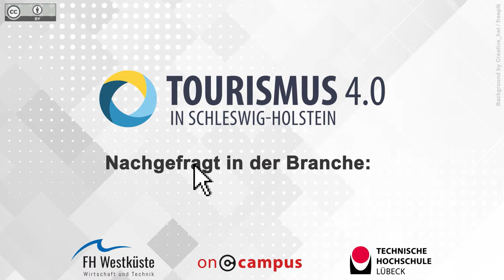Interview mit David Schlee, conversearch GmbH, Suchmaschinenmarketing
Sie möchten nähere Informationen zum Thema "Suchmaschinenwerbung mit Google Ads" erhalten? Den passenden Online-Kurs, der dieses Thema behandelt, finden Sie in Kürze

Original-Video:
Titel: „Interview mit David Schlee, conversearch GmbH, Suchmaschinenmarketing“